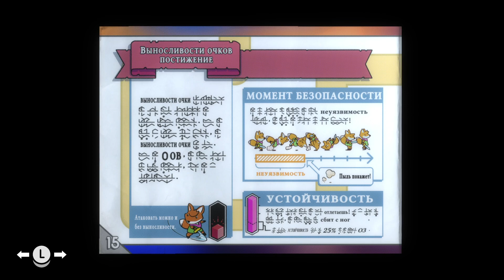TUNIC ➤ Приключения лисёнка ➤ Первый Взгляд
Это Первый Взгляд на игру TUNIC на Русском языке на PlayStation 5 (PS5) в разрешении FullHD 1080р.
TUNIC — Исследуй земли, полные легенд, древних сил и яростных монстров. В изометрическом экшене TUNIC тебе предстоит большое путешествие в роли маленького лисенка. Ты просыпаешься среди руин, и все, что у тебя есть, — это любопытство. Сражайся с чудовищами, собирай волшебные предметы и раскрывай древние тайны.

Игра: TUNIC
Платформа: PC, PlayStation 5;
Жанр: Экшены, Приключенческие игры, Ролевые игры;
Дата выхода PC: 16 марта 2022;
Дата выхода PS5: 11 октября 2022;
Разработчик: TUNIC Team;
Издатель: Finji.

💻Системные требования💻
Минимальные:
Операционная система: Windows 10;
Процессор: Intel i5 Quad-Core, 2.7 GHz;
Оперативная память: 8 Гб;
Видеокарта: GTX 660 / RX 460;
Жесткий диск: 2 Гб свободного пространства.

Рекомендуемые:
Процессор: Intel i5 Quad-Core, 3 GHz;
Видеокарта: GTX 1080 Ti / RX Vega 64;